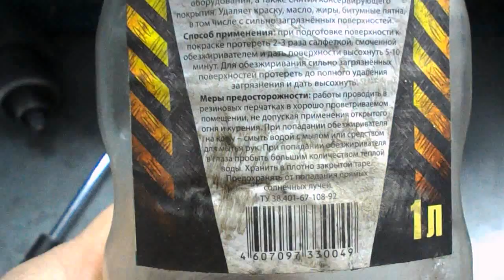Шеви Нива = мойка РКП без снятия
очищает отлично и не воняет как уайт-спирит